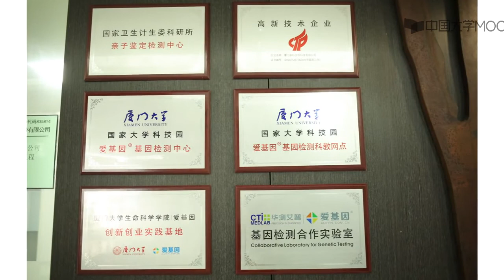如何识别和评估创业机会 2.2 关于创业机会的创业者访谈分享